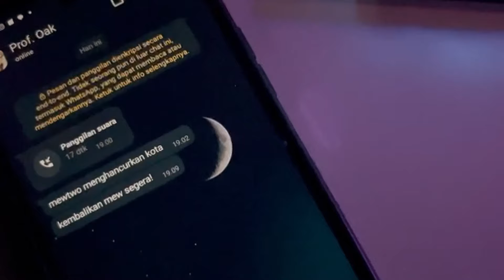🔥🔥🔥VIP0 KILL VIP14, INI AKUN HOKI SIH‼️| Pocket Incoming